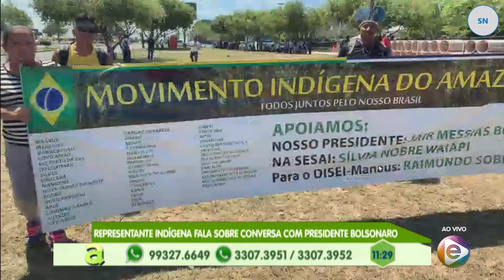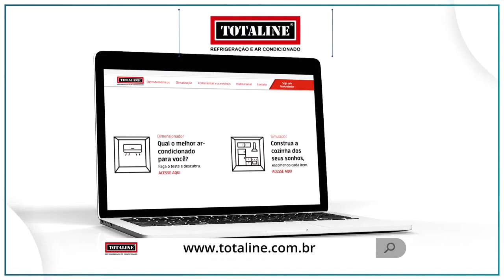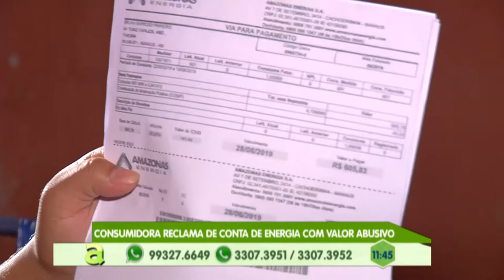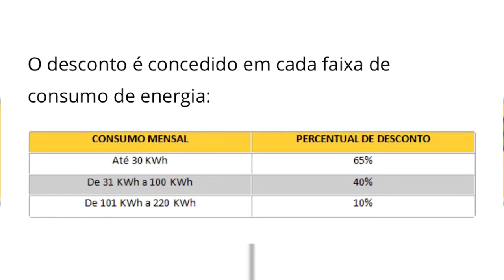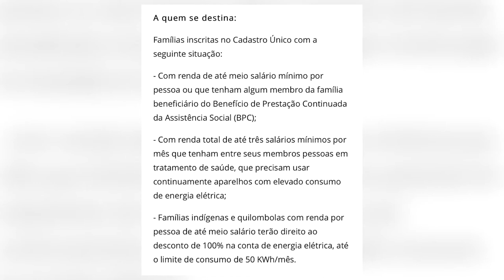Programa Agora (25.07.2019) 01º Bloco